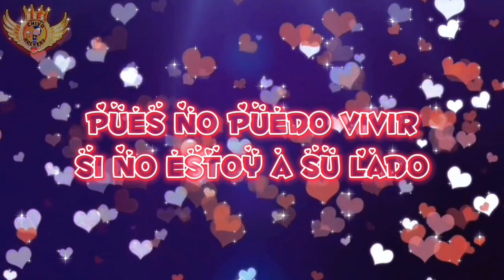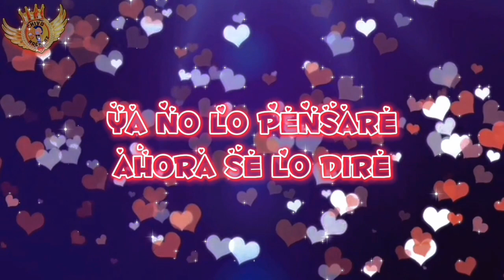Peligro De Extinción - Le Diré ( Letra )